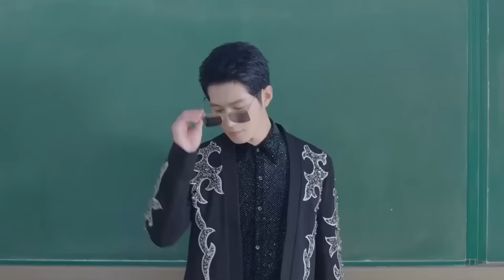MUTLISUB【Boss‘s spoiled wife】▶EP 02 Li Xian Zhang Jianing ❤️Fandom